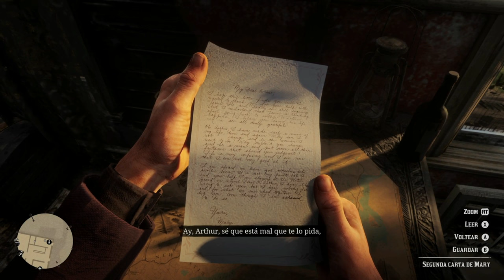Red Dead Redemption 2 - Parte 23 - En busca de pieles y cielito lindo - Vesperal Games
recuperamos al jack y cantamos cielito lindo... LA PURA VIDA